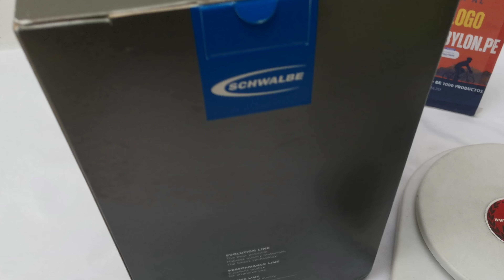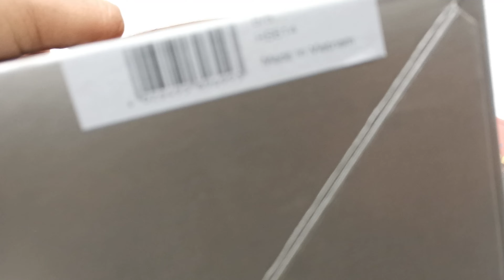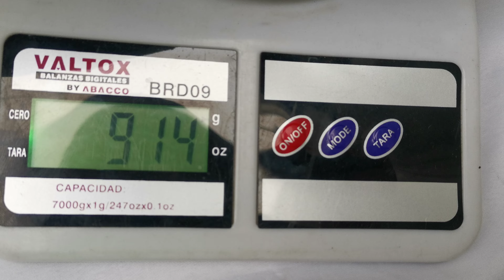Llanta SCHWALBE Wicked Will 29×2.40 ADDIX Performance XC TLR sku: 36860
📛 📲Compra Online Aceptamos toda las tarjetas 24/7

📛📛"𝐆𝐑𝐀𝐂𝐈𝐀𝐒 𝐏𝐎𝐑 𝐒𝐄𝐆𝐔𝐈𝐑 𝐀 BABYLON TIPS" OFICIAL 💪😎🏁🚩